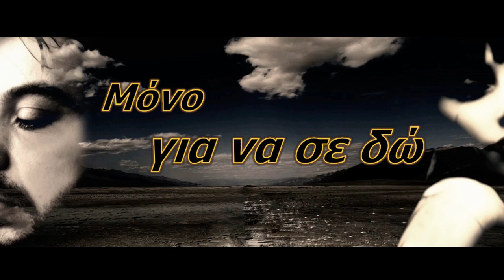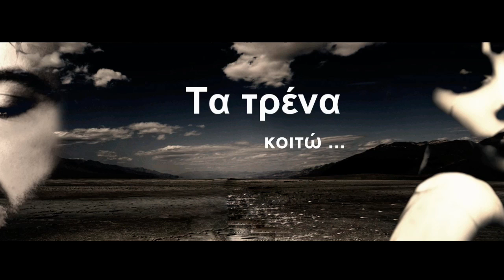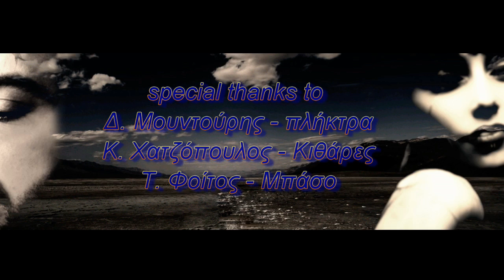Για σένα - Τογκαρίδης Πάνος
"Για σένα"
Πάνος Τογκαρίδης

Στίχοι/μουσική Νίκος Τογκαρίδης

Κιθάρες Κώστας Χατζόπουλος
Πλήκτρα Δημήτρης Μουντούρης
Μπάσο Τάκης Φοίτος